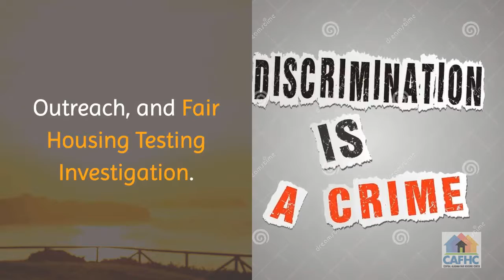Central Alabama Fair Housing Center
Housing discrimination is against the law.  Discrimination occurs when housing providers treat people differently because of their race, color, national origin, religion, gender, family status (having children under age 18 in the household), or disability.